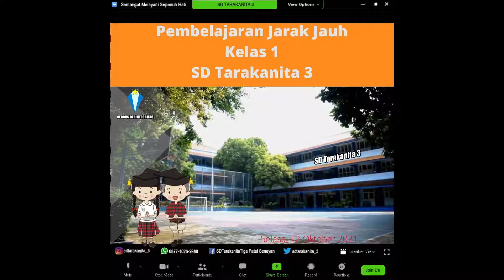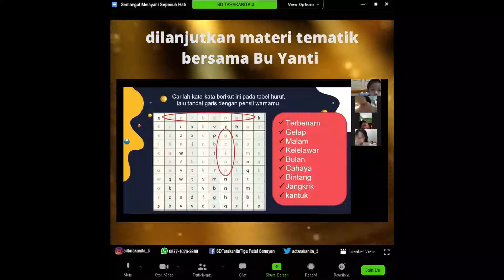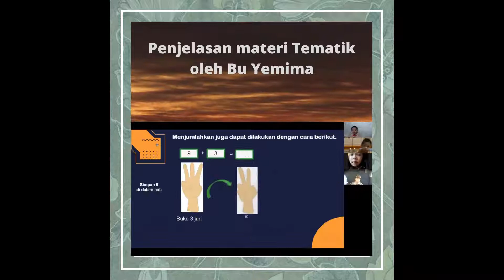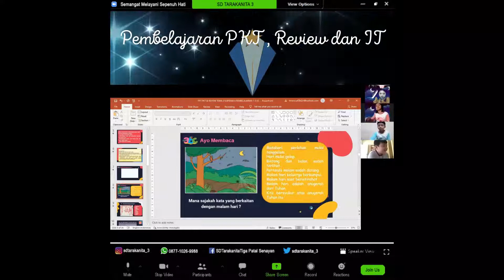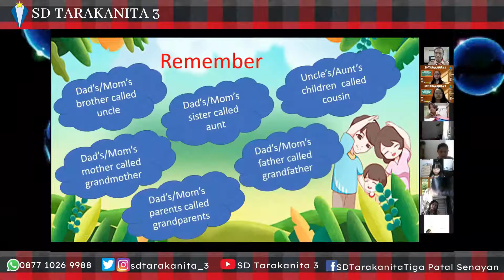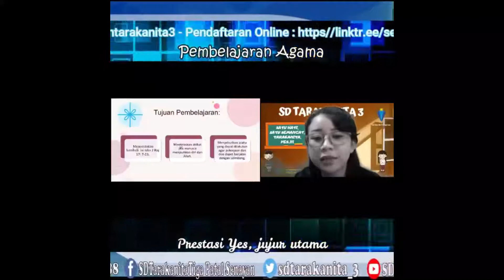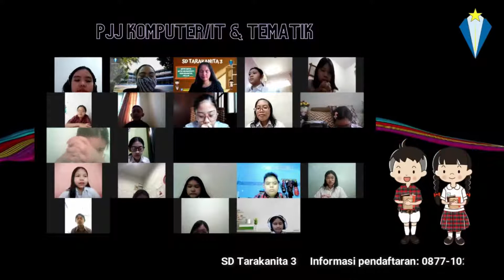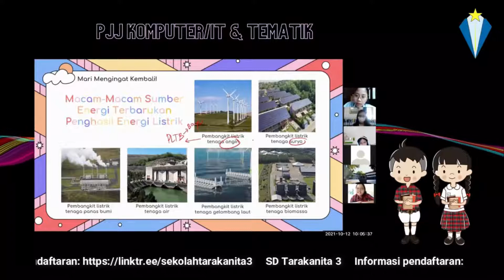Pembelajaran Daring SD Tarakanita 3 || pjjseru sdtarakanita3 || PJJ 11 - 15 Oktober 2021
Berikut adalah kegiatan PJJ (Pembelajaran Jarak Jauh) dan PTMT (Pembelajaran Tatap Muka Terbatas) dengan sistem Blended Learning yang kami lakukan bersama siswa-siswi pada taggal 11 - 15 Oktober 2021. Tetap sehat dan selalu semangat dalam pademi.

Salam Tarakanita!
Satu Hati,
Satu Semangat,
Tarakanita Yess!

Ayo bergabung bersama kami...!

PPDB 2022/2023 Sekolah Tarakanita 3 telah dibuka.
Mari, bergabung bersama Tarakanita 3!